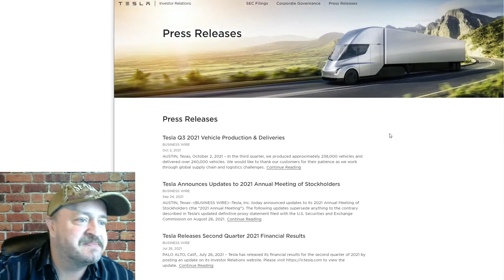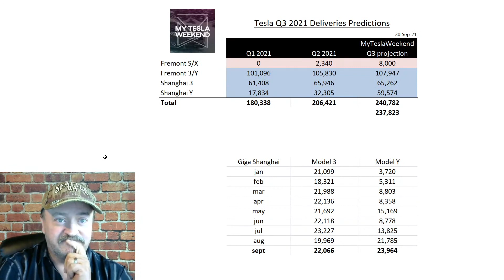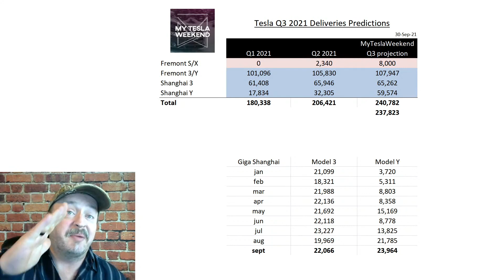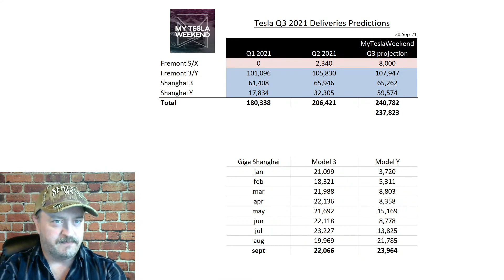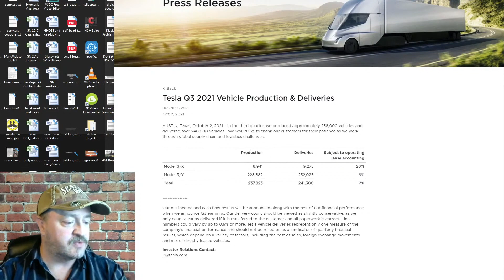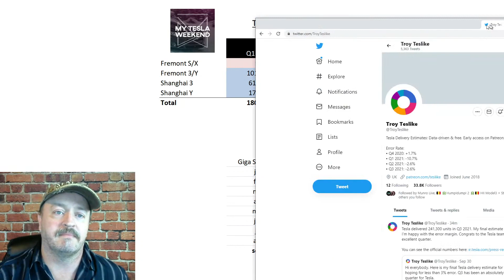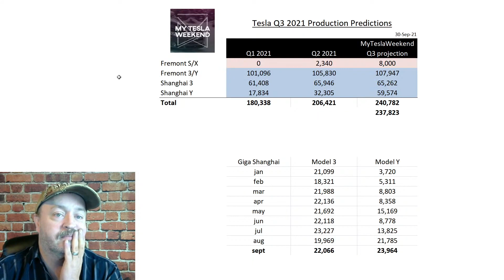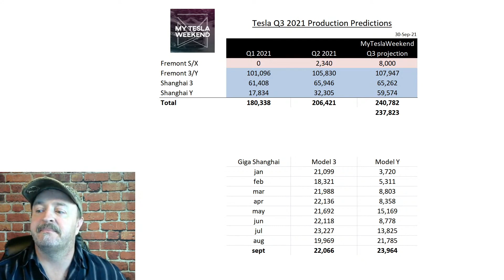FINAL Q3 PRODUCTION -- Guess who nailed it... again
for early access, bonus content, and an AD-FREE experience.

Yep... VASTLY closer than Wall Street AGAIN.